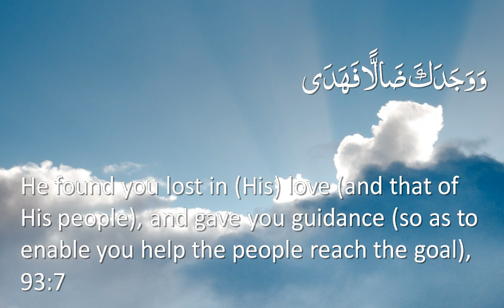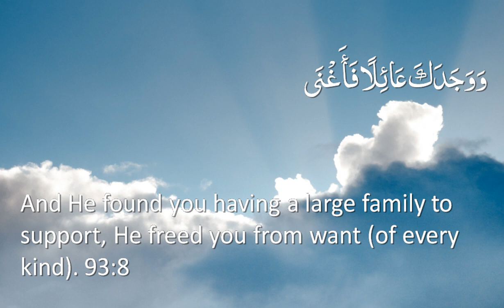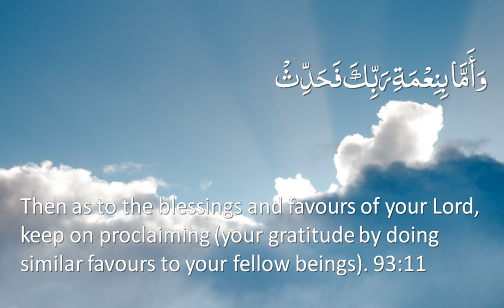Quran: 93. Surah Ad-Duhaa (The Morning Hours): Arabic and English translation HD